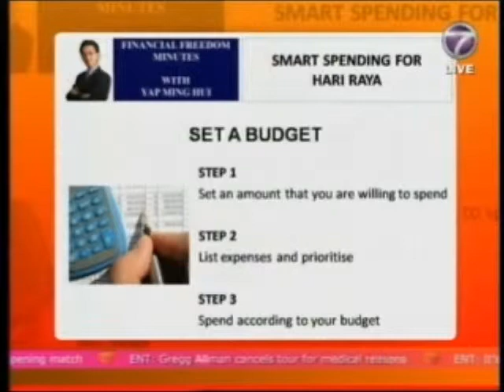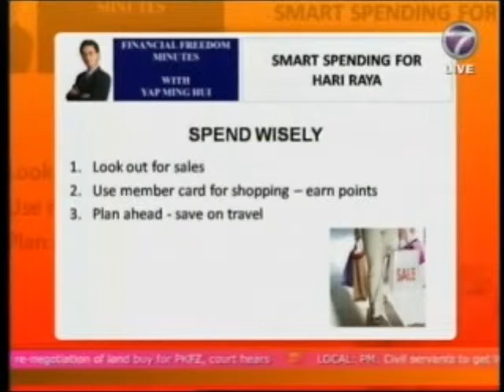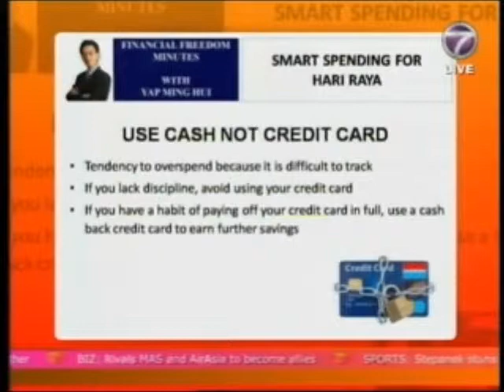Smart Spending for Hari Raya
Episode aired on NTV7 The Breakfast Show : 9 Aug 2011